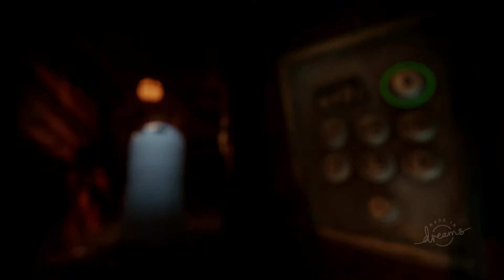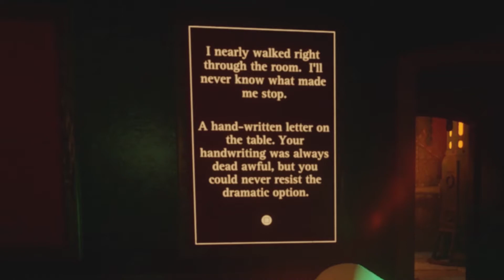All Hallows' Dreams | Dreams PS4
Welcome everyone to one of our 31 Nights of Horror Games! We are going back into Dreams with their Annual Halloween Event! All Hallows' Dreams is community event with the game Dreams where the developer and the community build one level all things spooky and festive with the Halloween Spirit! Join me (Crazed) and Witchly as we try out the new map and check out what the community made!